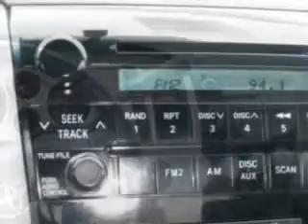2007 Toyota Tundra Sullivan Brothers Toyota Scion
2007 Toyota Tundra- Sullivan Brothers Toyota Scion knows you want more than just a car. you have a purpose for your vehicle. imagine driving this RED 2007 Toyota Tundra, equipped with an 8 Cyl. engine and an automatic transmission with only 13,609 miles. enjoy this utility truck with features like Anti-Theft Devices, Side Air Bag System, Air Conditioning, Vehicle Stability Assist, Tire Pressure Monitor, EBD Electronic Brake Dist, EBA Emergency Brake Asst, and much more. Get where you need to go, enjoy the drive, and have peace of mind in this 2007 Toyota Tundra. see us at Sullivan Brothers Toyota Scion today!
miles-  13,609
vin- 5TFMV52117X019258

Sullivan Brothers Toyota Scion
5 Cranberry Road
Kingston, Massachusetts 02364